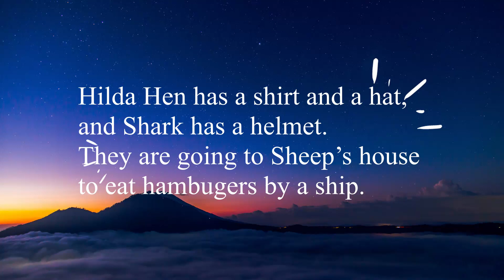[Short story] Letter Hh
Hilda Hen has a shirt and a hat, and Shark has a helmet. They are going to Sheep’s house to eat hambugers by a ship.